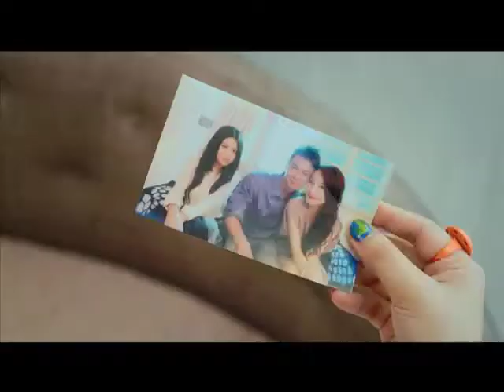衛視電影台 猛鬼愛情故事 6月16日 週六 晚上9點